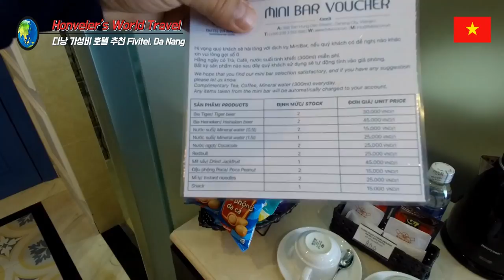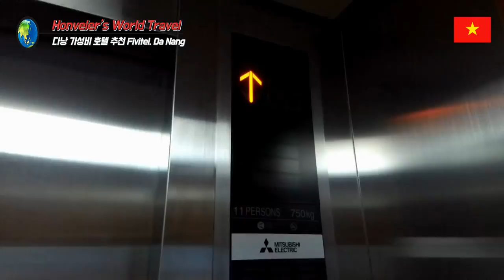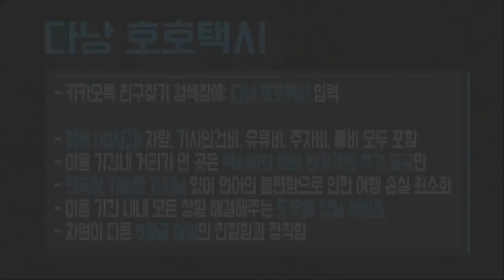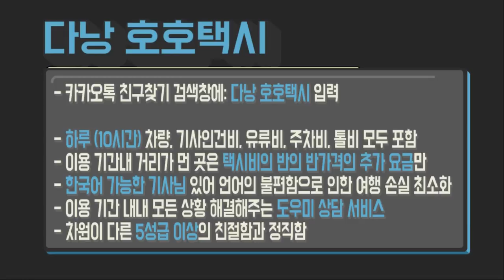다낭 호이안 여행 41편 다낭 호텔 추천 피비텔 Danang Hotel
호호택시!!!

- 3년이상 검증으로 인성이 믿을 수 있는 기사님들로만 구성.

현재 이 호텔 금액 알아보기  (여러사이트 비교금액이 자세히 나와요)

다낭에 새로 지은 4성급 가성비 최고의 호텔 Fivitel !
3일동안 직접 숙박하며 찍은 생생한 영상이에요.